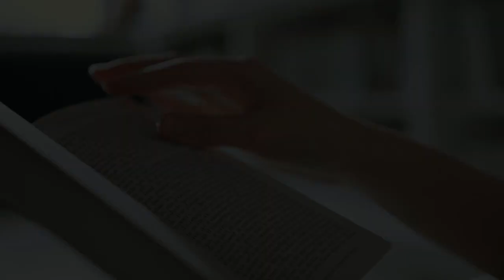Walang Mahirap na Nagpapasalamat | COVID Bible School - Lesson 809